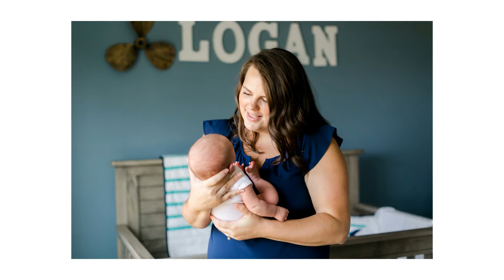Logan Cole | Newborn Photography Fredericksburg, Va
A relaxed at home lifestyle newborn session on film by Melissa Arlena Photography.